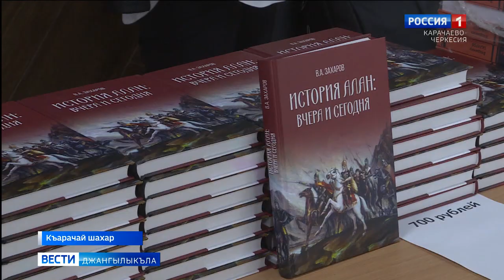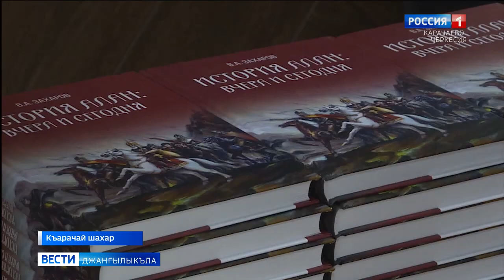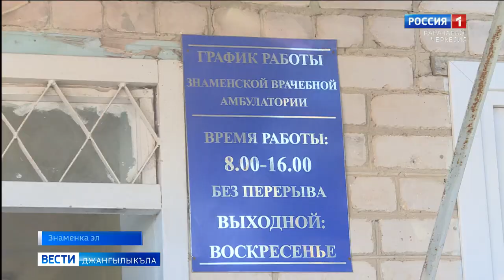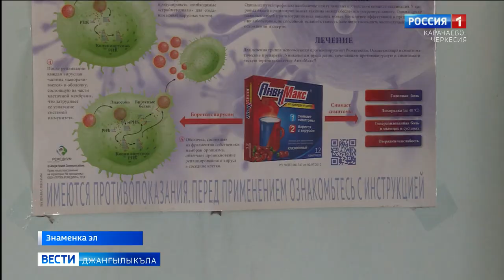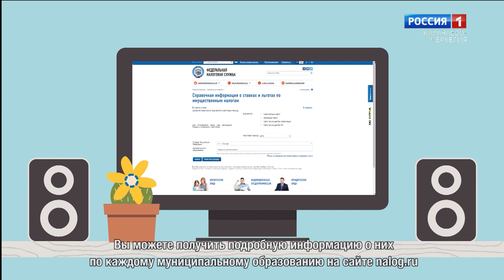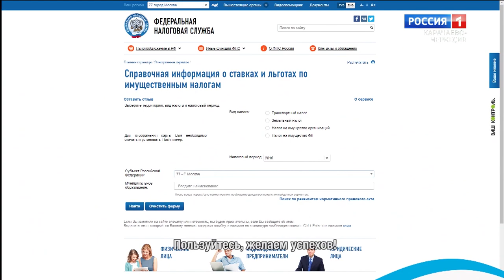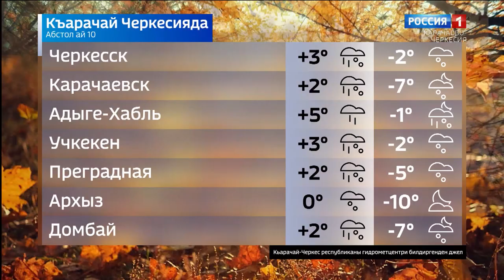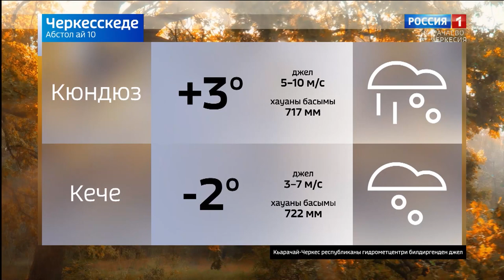Вести на карачаевском языке 10.11.2021